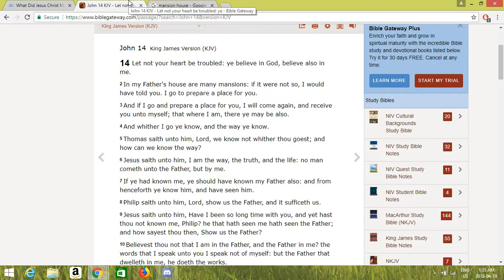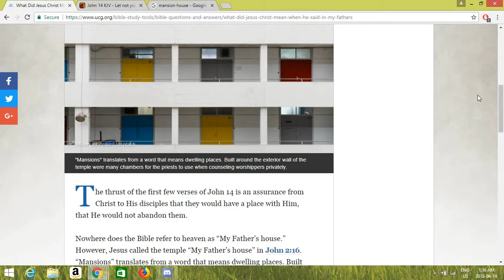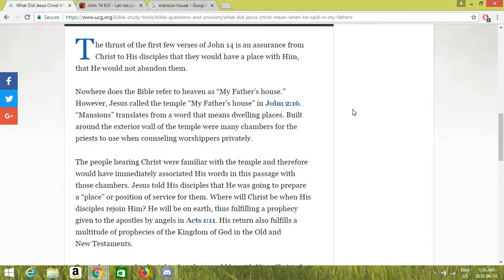What kind of Mansion do you expect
Some Modern words we use don't have the same meanings that they used to have back in the past , most forget this fact and that it can alter the message if one does not understand the words used .

When in doubt or just to be sure look up the " Biblical meaning of " for the word your interested in , understanding the words can open your eyes to new understandings in some cases